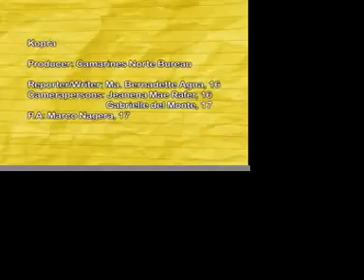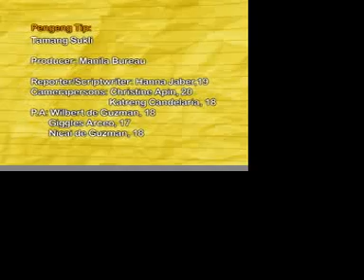Kabataan X-Press - Boses ng Bureau: Tamang Pagsusukli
Pengeng Tip: Tamang Pagsusukli by Manila Bureau